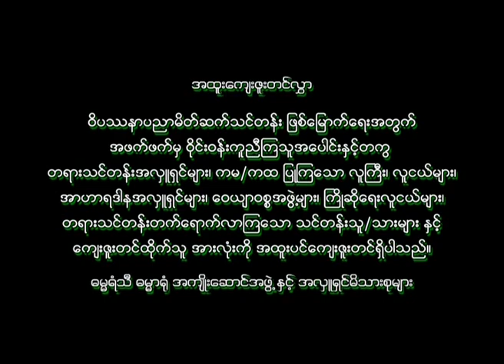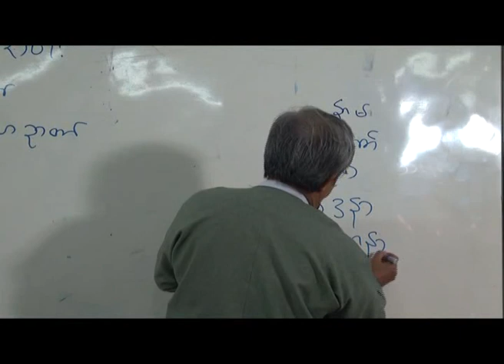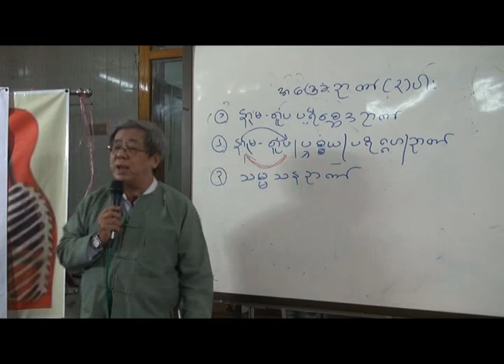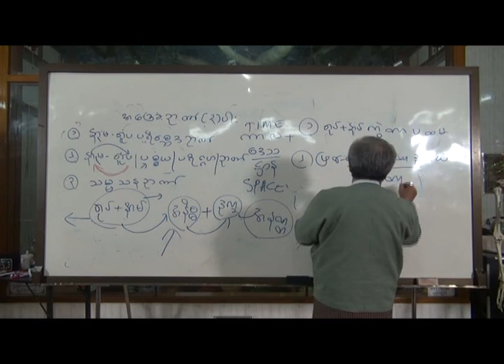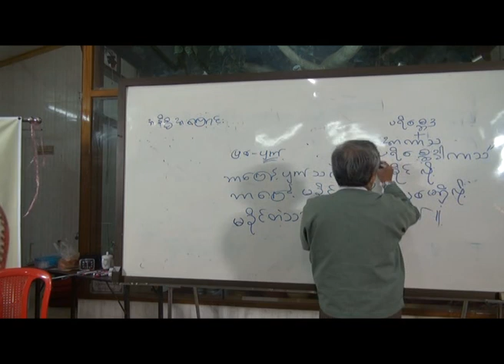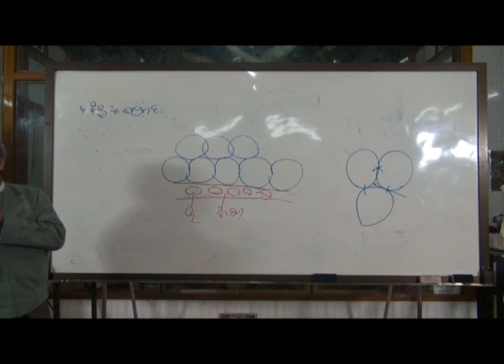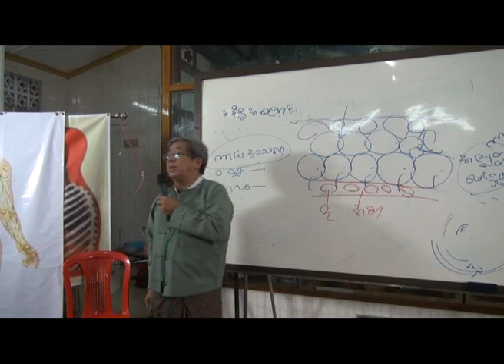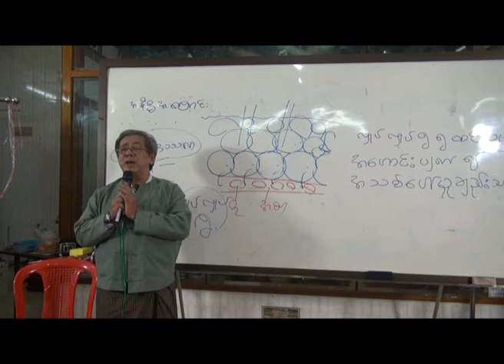U Myo Myint Tun 2014 No.17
Dhamma